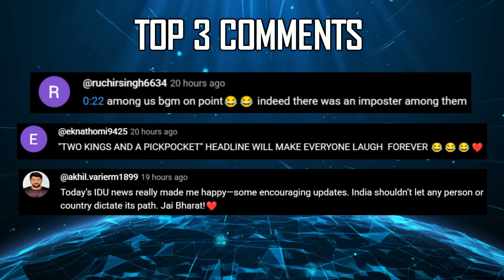Indian Defence Updates : Su-57 Nashik Study,AMCA by Adani,CATS Hunter Trials,120 Kn TVC Nozzle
1. Indian Army heads to Alaska for 21st India US Yudh Abhyas 2025
2. IAF & Navy Launch Major Maritime Strike Drills Near Pakistan
3. North Korea's Kim Jong Un to watch military parade alongside Putin and Xi
4. Russia & China conduct maiden joint submarine patrol in Sea of Japan
5. India blocks full membership of Azerbaijan to SCO
6. General Atomics YFQ-42 CCA conducts first flight : offered to IAF
7. Ashok Leyland Ties Up with China’s CALB for 5000 Cr Battery Project
8. Shield AI Showcases Hivemind AI to Indian Army During Trials in Himachal
9. Bengaluru’s Axiscades Wins 150 Cr DRDO Order for Su-30MKI Upgrade
10. Adani Defence to bid for AMCA Stealth Fighter Jet Contract
11. CATSHunter ALCM Carriage Trials Set for 2026
12. 120 Kn Engine for AMCA to feature 3D Thrust Vectoring Nozzle
13. Russia carrying out studies on investments for producing Su-57 in India